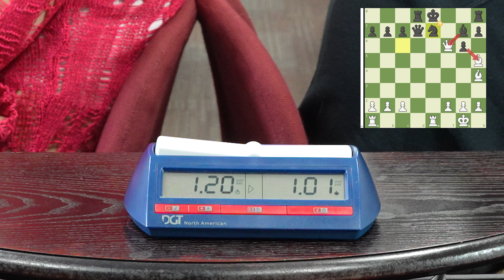I Beat This Chess Master BLINDFOLDED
I Beat This Chess Master Without Moving Any Pieces (Blindfold).
We call it "blindfold chess", even if my eyes were not closed - we were playing without a real board, all by visualizing the moves in the ceiling, just like Beth Harmon herself in good old Queen's Gambit!

My fellow oponent is a NM Dominique Myers. The game was played at @charlottechesscenter

00:00 Intro
00:41 Game
01:14 Scotch Gambit Tabia
01:41 My oponent sacs his knight
02:01 First confusion
04:11 Very dangerous position
04:55 Three min count down
06:19 Serious mistake
08:11 Find a mate in 2!
08:37 His last wish!